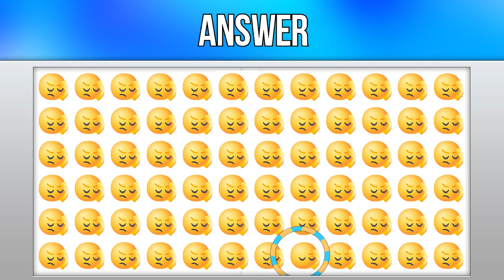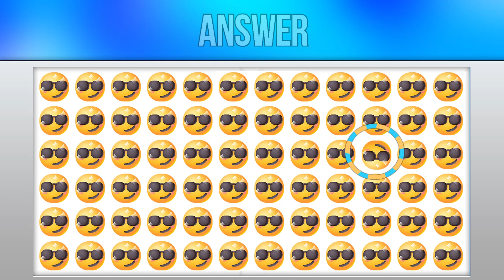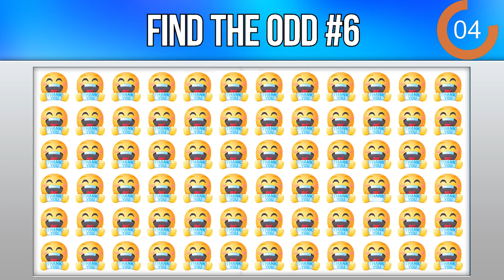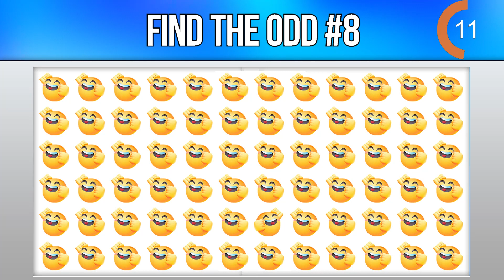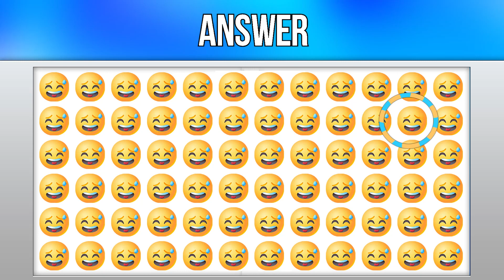FIND THE ODD EMOJI OUT in this Emoji Picture Puzzle | Find The Odd Emoji Quiz | Odd One Out Puzzle